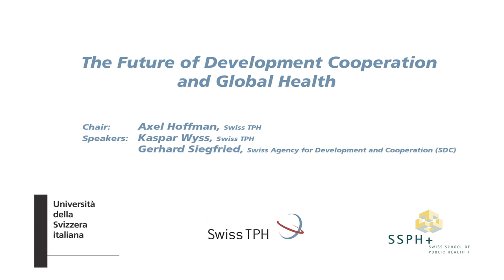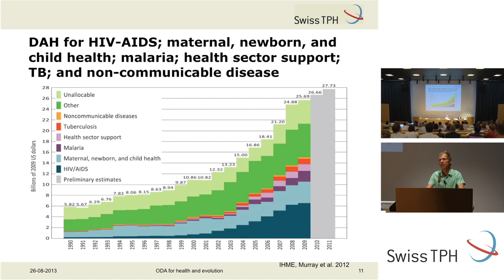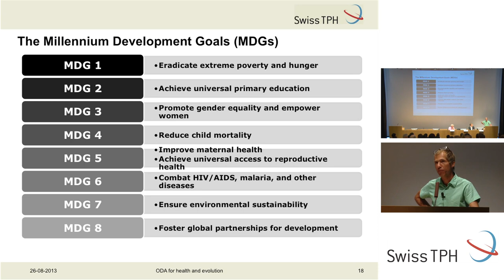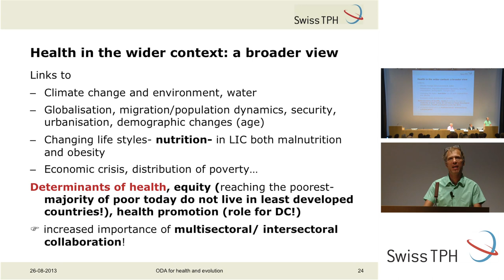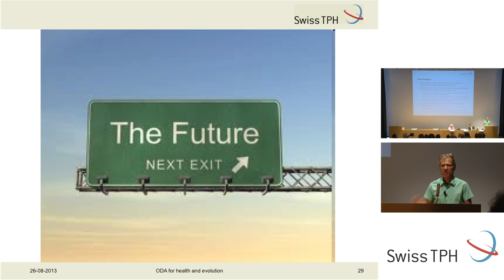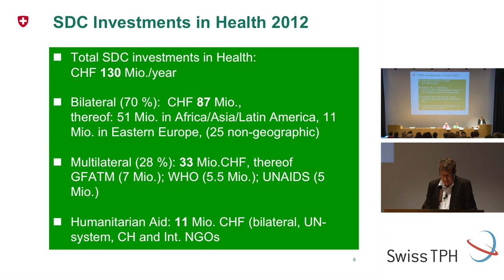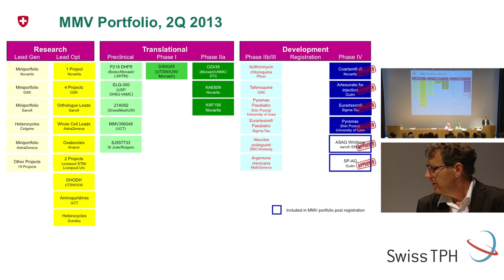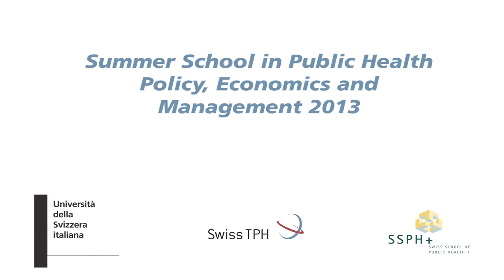The Future of Development Cooperation and Global Health - SSPH+ 2013 #1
The Foundation Swiss School of Public Healthplus (SSPH+), the Institute of Economics (IdEP) of the Università della Svizzera italiana and the Swiss Tropical and Public Health Institute (Swiss TPH) organize the Summer School in Public Health Policy, Economics and Management

Courses are catered to professionals and managers of health administrations, hospitals and other services worldwide, health sector facilities, policy-makers and any student registered for one of the continuous education programs coordinated and supported by the SSPH+.

The Summer School is an opportunity to meet new colleagues and peers, exchange knowledge, build networks, and share insights. The emphasis will be on participative approaches, complemented by formal teaching.

This is the plenary session given on Monday, August 26th 2013, during the Summer School in Public Health Policy, Economics and Management 2013.
Speakers: Axel Hoffmann (Head of Teaching and Training Unit, Swiss Tropical and Public Health Institute); Gerhard Siegfried (Head of the Eastern and Southern Africa Division of the Swiss Agency for Development and Cooperation - SDC); Kaspar Wyss (Head of the Health Systems Support Unit at the Swiss Centre for International Health, Swiss Tropical and Public Health Institute).